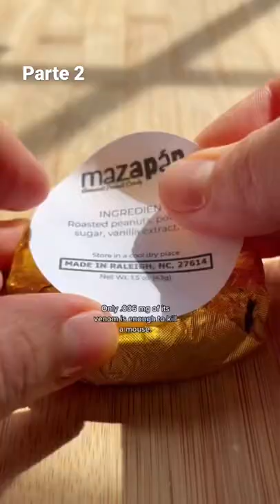Mazapan y Storytime de arañas 🕷 PT.2 (FINAL)